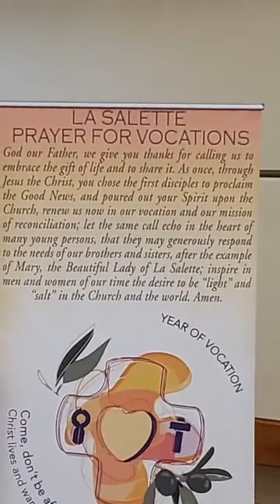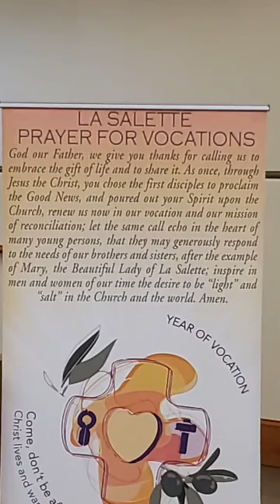GS Morning Mass 07152020